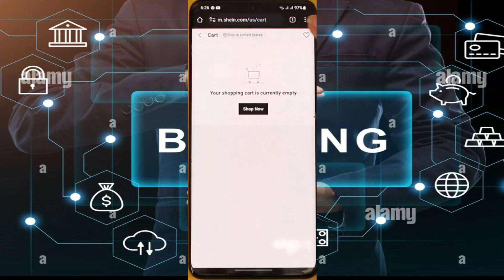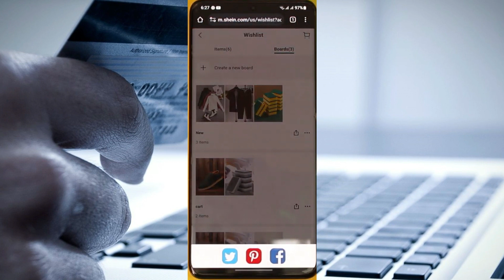Cómo enviar tu carrito de compras de Shein a alguien